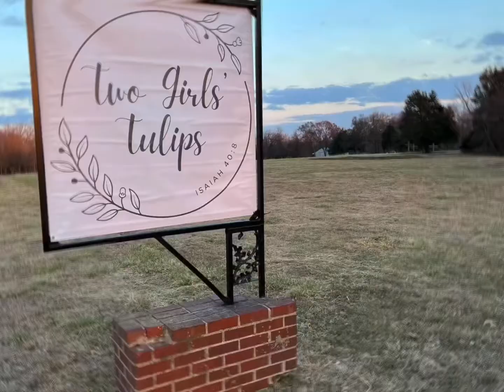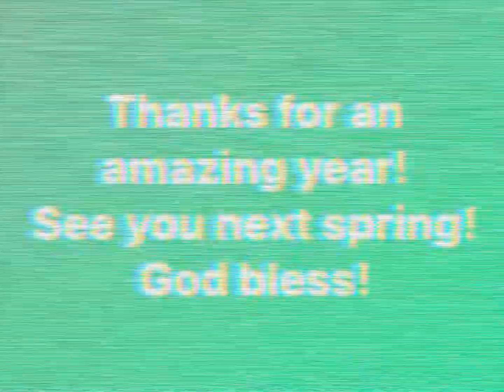Year one. More to come!